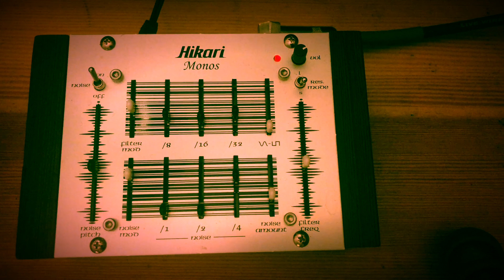Hikari Monos - Slower detail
Hikari Monos and Space Echo reverb